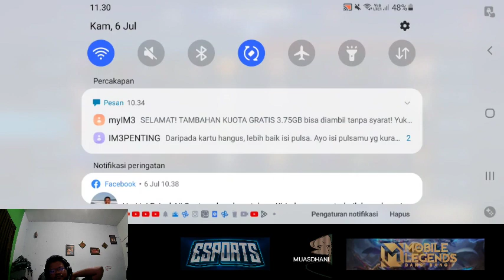ITEM BUILD YIN TERSAKIT 2023 TERBARU MOBILE LEGENDS ! BUILD DAN EMBLEM YIN TERBARU 2023 AUTO MANIAC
Jangan Lupa !!

Terimakasih yah ..
yang sudah mendukung Channel ini..
Semoga TERHIBUR...

Yin new hero mobile legends, yin hypercarry

Halo sobat kembali lagi di chanel kecil ini, chanel yang memberikan tips tips dan trik bermain hero mobile legends,
kali ini saya akan berbagi build yin tersakit tutorial yin new hero mobile legends,
saya memakai emblem : assasin
talent  3
Spell : retribution
Full build  :
1.Warrior boots - jungle
2.War axe
3.Melefic roar
4.Blade of despair
5.Endless battle
6 Immortality

item tambahan  Hunter strike
wind of nature

mari berteman :
terimakasih buat kalian semua yang sudah nonton,
semoga bermanfaat , dan sukses selalu ya , amiin
mobile legends new gameplay,